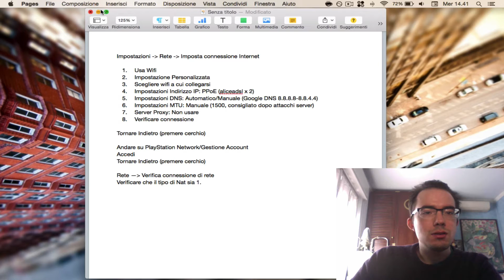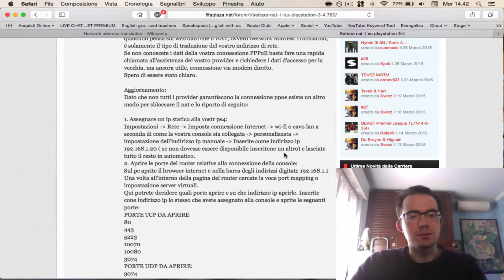Avere NAT 1 (Aperto) su PlayStation e non solo! (Telecom)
If you want to see a specific video, just ask in comments down below :) Tutorial per spiegarvi come avere il NAT  di tipo 1 in modo tale da evitare problemi durante l'utilizzo dell'online ed in particolare impossibilità a comunicare durante le chat vocali Party su PlayStation 4. Inoltre vi spiego come settare DNS e MTU per avere una connessione più stabile e veloce.

Info personali

▶ PSN (PS4): LoveToday

▶Periscope: @Leggenda88